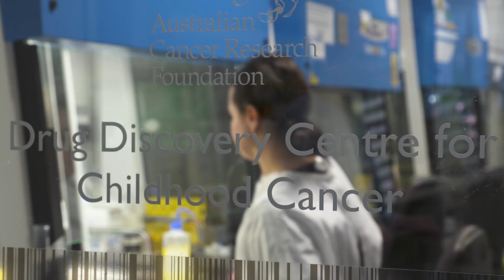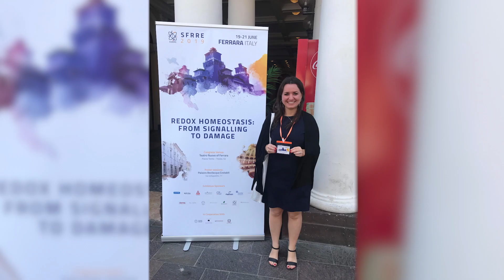UNSW Scientia Fellowship Program - Dr Angelica Merlot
UNSW Scientia Fellowship Program
Unprecedent Support. Unparalleled Research